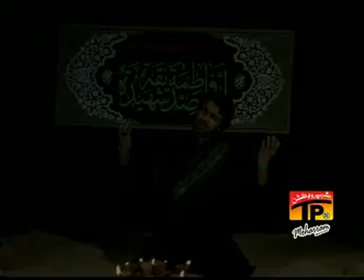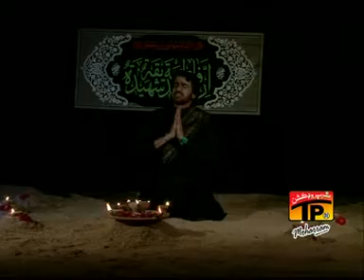Ya Zahra s.a | Syed Haider Shirazi Noha | Nadeem Sarwar (Ali Shanawar, Ali Jee) | Album 4 | 2011-12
Iltimas-e-Dua: Syed Hassan Aftab Kazmi

Social Media Official Links:
darulsaqlain ​: Lovers Of Muhammad S.A.W.W O Ale Muhammad A.S
We Are The Shia Of Ali A.S
Our Main Purpose Is To Spread Peace & Love
Our Mission Is Just To Promote Azadari e Imam Hussain A.s & Waliyat e Ali A.s

permitted by copyright statue that might